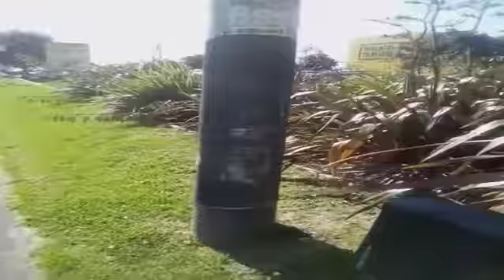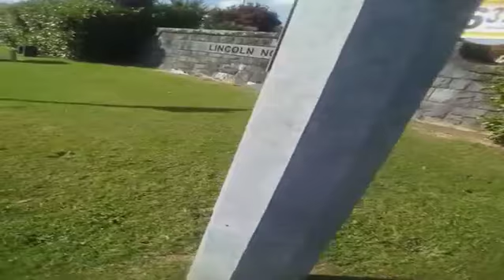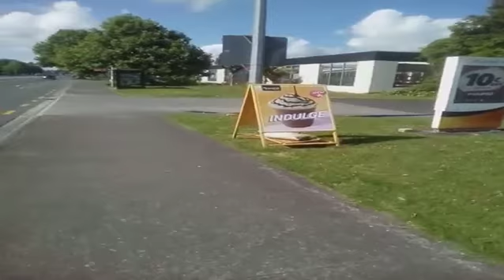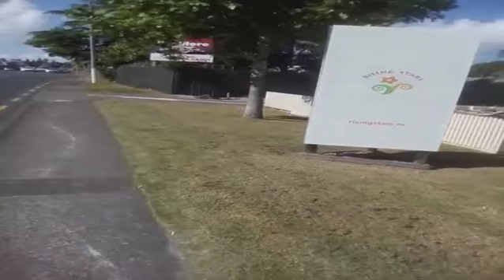West Auckland Scenery - NZ (Part 3)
This is Part 3 of our West Auckland Scenery here in NZ.  This time I do a prayer walk out loud when walking down Lincoln Road,  Rathgar Road.  I might sometime take my phone to Henderson to show you a piece of local township and show you all a local shopping area.